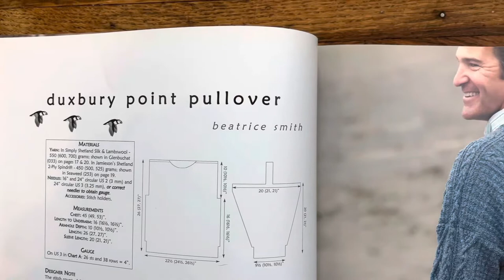How I got started on my knitting journey and my best sweater to date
Welcome to channel about fiber crafts. In this video I talk about my history with knitting, my plans for the channel, and I share my proudest knitting make.

My measurements: 4'9" tall and C:32 W:27 H:35 inches

Staystitch Pattern Co. Lola Tank